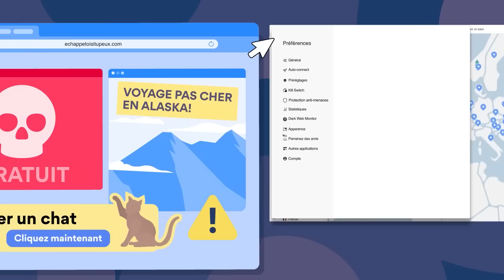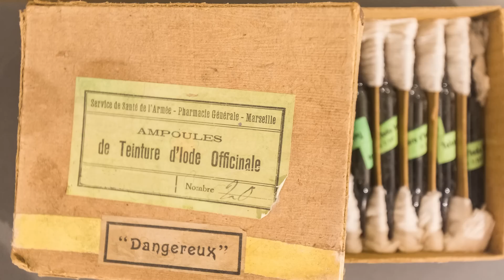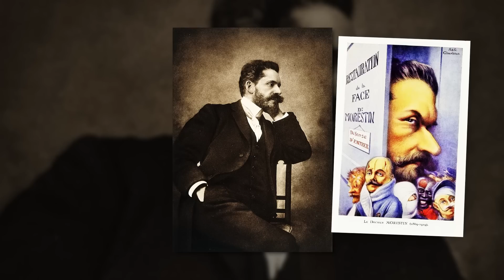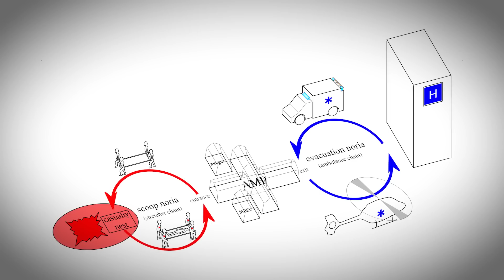4 incroyables avancées médicales que l'on doit à la Première Guerre mondiale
Parfois, un malheur peut avoir des effets positifs. Même la Première Guerre mondiale, qui a été une boucherie atroce, a par exemple permis de faire des progrès dans le domaine de la santé. On se serait bien passé de la guerre, mais ses découvertes étonnantes nous sont encore utiles de nos jours !

Sommaire :

0:00 : NordVPN
0:47 : 4 incroyables avancées médicales que l'on doit à la Première Guerre mondiale

➤➤➤ Sources en fin de description
🖋 Écriture : Benjamin Brillaud, Jean de Boisséson et Quentin Gérard
🔸Découvrez ma boutique en ligne🔸
🔸Rejoignez-moi sur les réseaux !🔸
➤➤➤ Pour en savoir plus :
- Larcan A., Ferrandis J-J., Le service de santé aux armées pendant la Première Guerre mondiale, éditions LBM 2008, 596 pages.
- Morillon M., Falabrègues J-F., Le Service de santé 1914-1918, Edition Bernard Giovanangeli, 2014, 160 pages.
- Perrolat S., Le service de santé dans la tourmente de 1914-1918. Premier volume: Evolution de la prise en charge des blessés et des pratiques de soins, Edition Univ Européenne, 2013, 576 pages.
- Schneider J-J., Le Service de Santé de l'Armée Française : Verdun 1916, Edition Serpenoise, 2008, 319 pages.